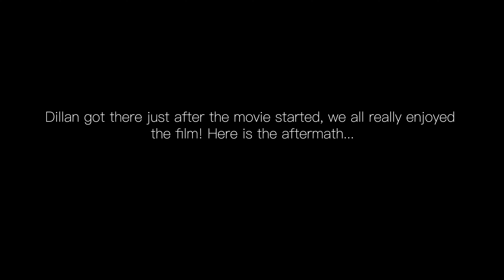DETECTIVE PIKACHU WITH MY NEPHEW + scaring him when we got home (I am a mean aunt lmao)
Hey hi all of y'all!
I took my nephew to see detective pikachu and this is our fun little day!
We hope you enjoy and laugh and have a good time with us xoxoxox
love you my bailen babies xoxo